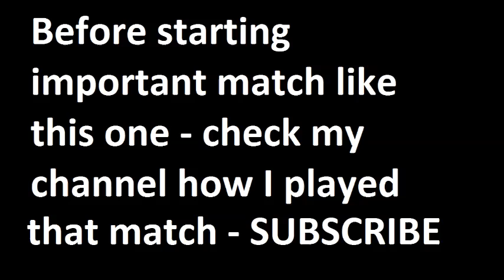Dortmund vs Stuttgart 2014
Ligue 1, La Liga, Bundesliga, Serie A, Premier League, Champions League, International